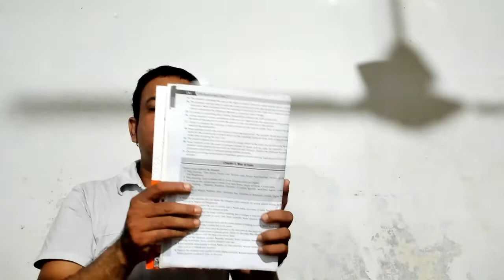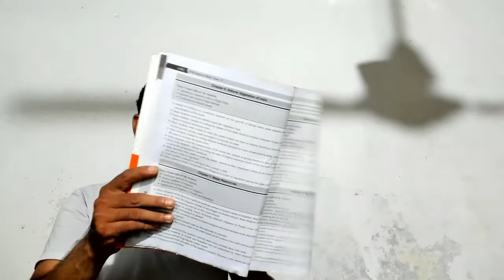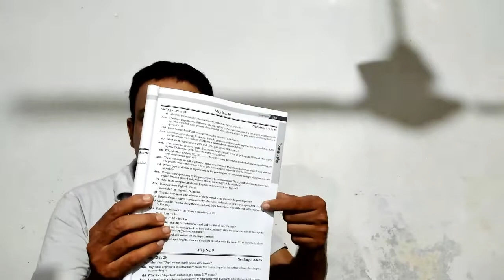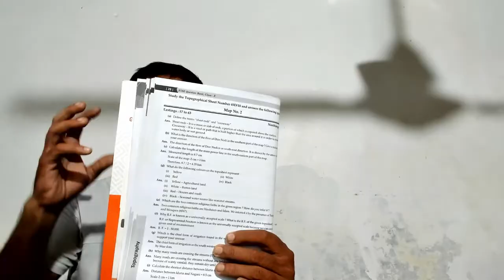ICSE 2023 Geography Board Paper Exposed Easily | ICSE BOARDS 2023 CLASS 10 | SPECIMEN PAPER | PART 1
ICSE 2023 Geography Board Paper Exposed Easily | ICSE BOARDS 2023 CLASS 10 | SPECIMEN PAPER | PART 1 I History ICSE Class 10 | Session 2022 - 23 | Kya Padhe, Kya Chode? | 100% Textbook Answers Accepted | ICSE/ISC 2023

cisce latest circular
Icse 2022
Cisce latest news
Icse news
icse news

online classes
Icse class 10
Icse Semester-1

HISTORY AND CIVICS SPECIMEN PAPER 2023 SOLVED | ICSE BOARDS 2023 CLASS 10 | SPECIMEN PAPER | PART 2
How to study History & Civics in ICSE Class 10 | 80/80 Approach for Batch of 2023 | Mistakes to Avoid